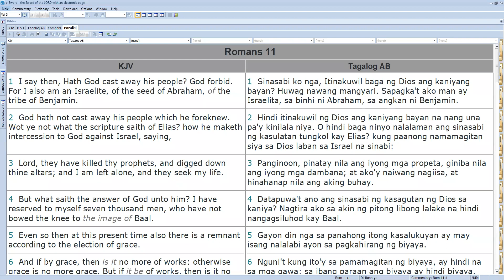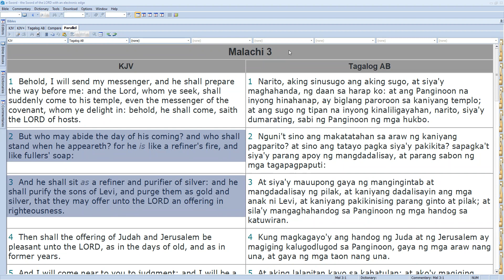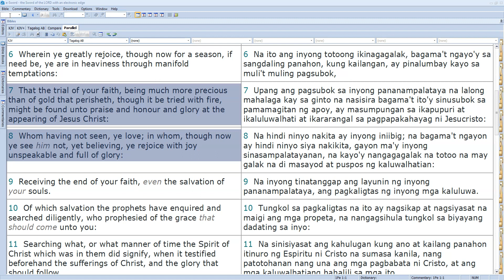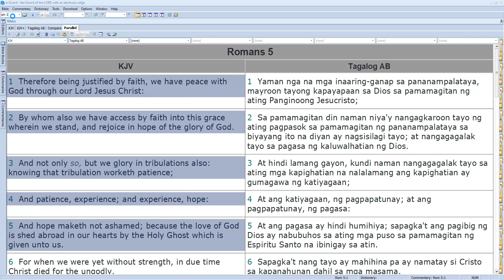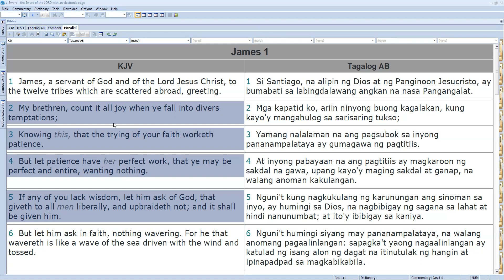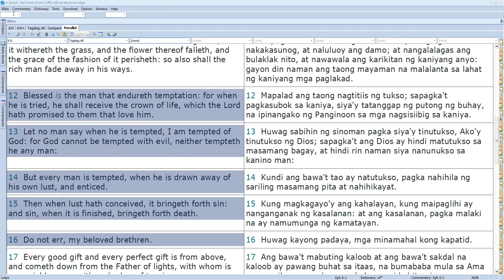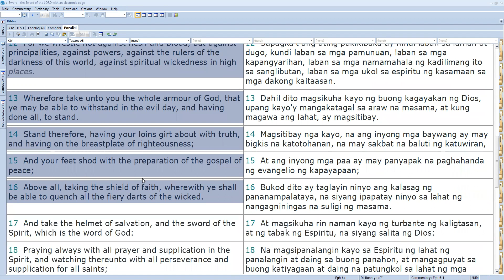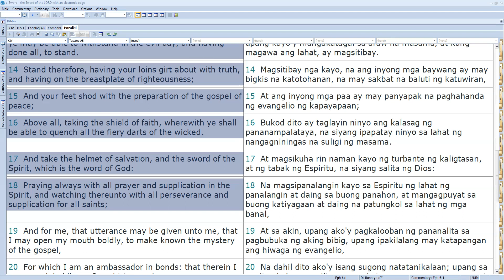Bro. Mikeh Talks About Trials and Tribulations and How He Overcame Them | Midweek Meeting 01.12.2022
Watch and listen as Bro. Mikeh Pastrikos talks about the trials and tribulations that came to his life and how he was able to overcome them in our Midweek Meeting this Wednesday, 12th of January 2022. We go through things for a reason and it's a preparation for what is to come.